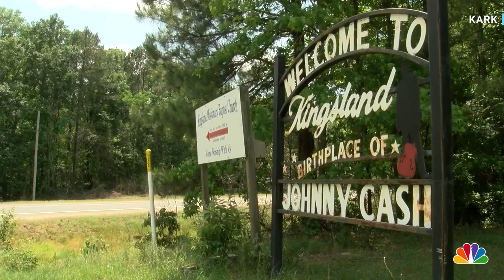Johnny Cash Water Tower Springs Leak After Vandalism In Arkansas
Kingsland, Arkansas, is known as the birthplace of music legend Johnny Cash. A water tower with his image in the town is now leaking thousands of gallons of water per day after a vandal fired a well-placed shot that some find amusing. KARK’s Caitrin Assaf reports.